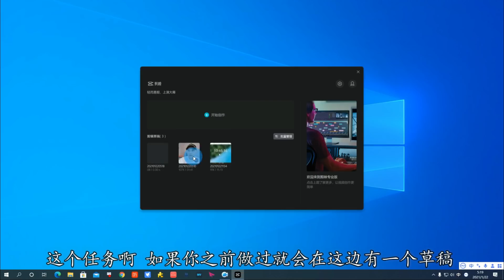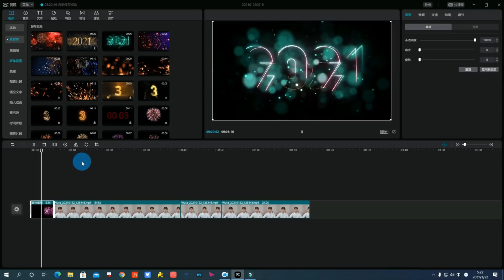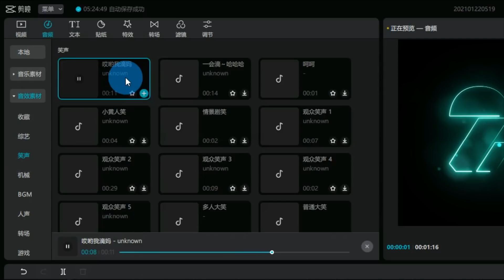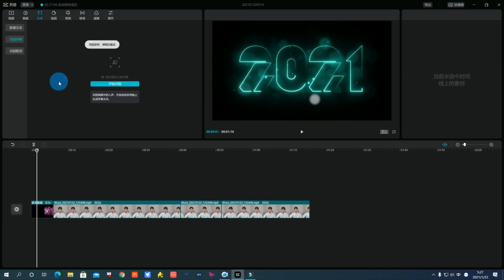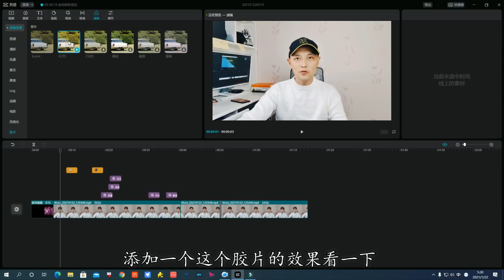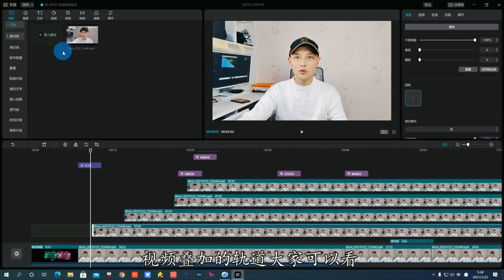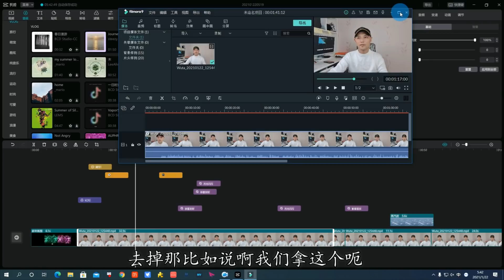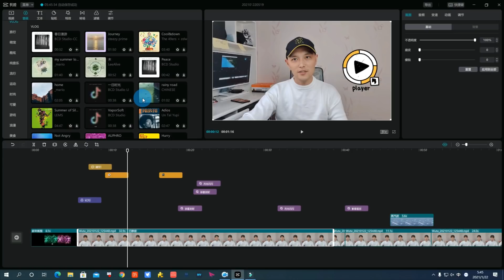💻windows剪映（免费视频剪辑神器）来了，使用教程，小白也能剪辑大片【阿雷科技】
剪映是 字节跳动公司旗下 的免费视频剪辑软件，跟抖音 Tiktok，今日头条，西瓜视频是一家！剪映主要是也服务与自家的抖音和西瓜视频创作，功能强大并且免费！支持全平台（Android ios mac windows），让那些付费软件没有出路！使用剪映新手也能够轻松对视频进行各种编辑，包括卡点、去水印，特效制作、倒放、变速等，还有专业风格滤镜，精选贴纸给你的视频加点乐趣。手机版本还有模板，一件生成高逼格视频，